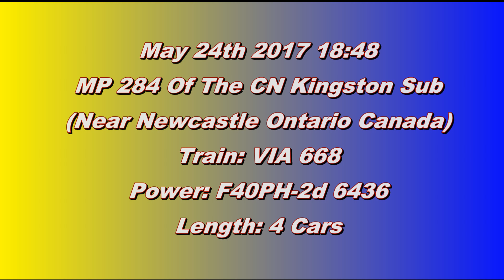Ontario Trip 2017 Video 38 of 111: VIA 668 @ Newcastle Canada 24MAY17 F40PH-2d 6436 Leading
VIA F40PH-2 6436 Leads a 4 car VIA 668